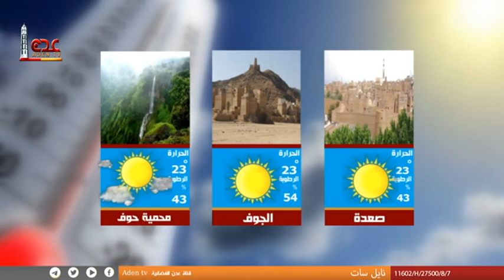حالة الطقس ليوم الأحد في محافظات الجمهورية اليمنية 08 01 2023 | قناة عدن الفضائية